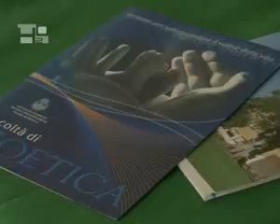Bioetica: un punto de convergencia entre religiones